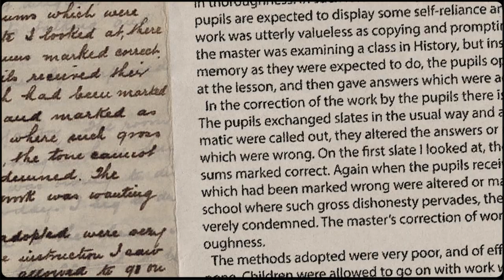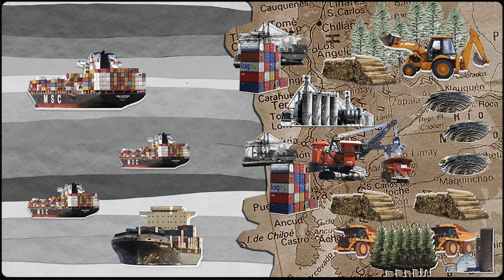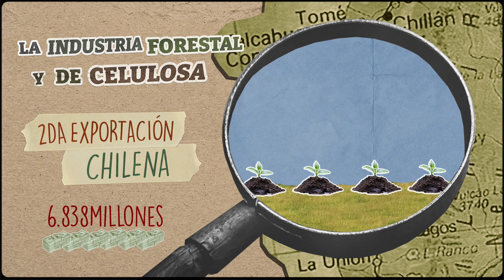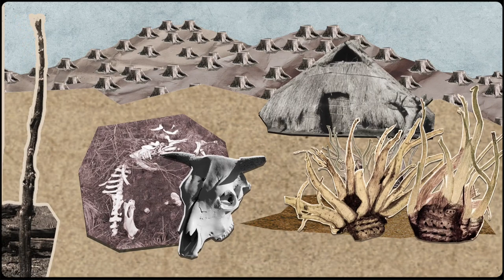Impactos de la Industria Celulosa y Forestal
Después de 3 décadas de funcionamiento del negocio forestal chileno, han quedado en evidencia fuertes impactos socio-ambientales en los territorios y sus comunidades. El modelo, altamente lucrativo para pocas empresas, avanza al sur de Chile en detrimento de la calidad de vida actual y futura de todo el país y se ha implantado en vinculación con un racismo ambiental y asesinatos en las comunidades locales.

Este resumen audiovisual presenta algunos resultados de la investigación desarrollada por el Colectivo Viento Sur, sobre la base de datos disponibles, estudios académicos y el relevamiento en las comunidades afectadas.

(ɔ) 2021 Colectivo Viento Sur

Producción ejecutiva: Colectivo Viento Sur
Investigación: Camila Romero - Colectivo Viento Sur

Producción: Alejandro Feres
Dirección de arte: Maribel Nuñez
Animación y montaje: Alejandro Feres
Guión: Marcelo David Sandoval
Musicalización: Nicolás Oyola
Locución: Oliveira Jara